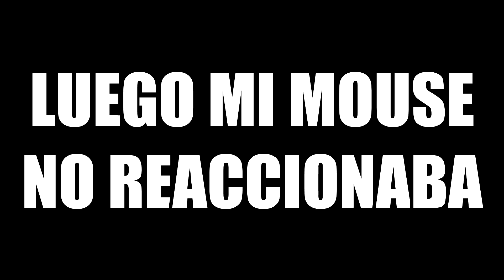¡¡¡NUEVO NANTENDO 100% CON SWING COPTER VERIFICADO PARA GEOMETRY DASH 2.2!!!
🔔MÉXICO: 1:50PM
🔔COLOMBIA: 2:50PM
🔔ECUADOR: 2:50PM
🔔PERÚ: 2:50PM
🔔VENEZUELA: 3:50PM
🔔CHILE: 4:50PM
🔔ARGENTINA: 4:50PM
🔔ESPAÑA: 8:50PM